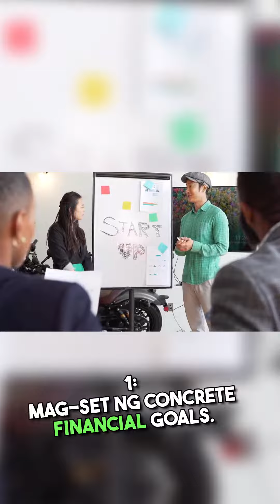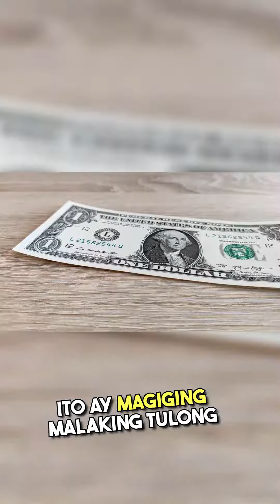Diskarte sa Pag iipon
👇Discover how you can be your own money manager and build your future
To Enroll in IMG:

To request an Kaiser 3-in 1 investment OPTIONS, please answer this link: ✨✨